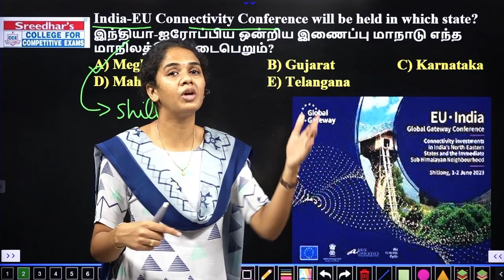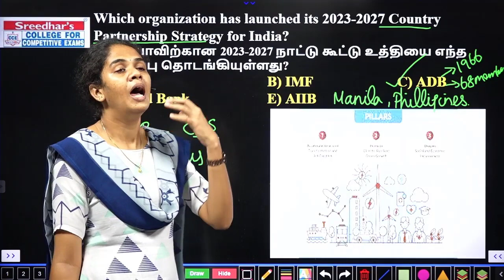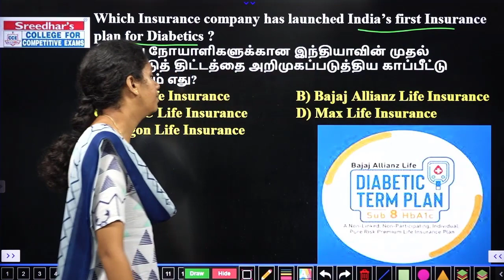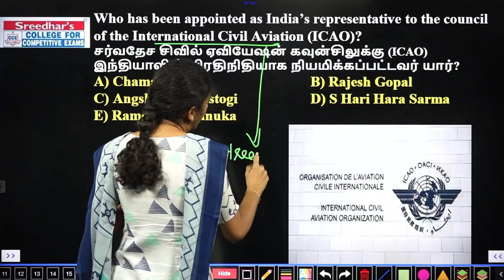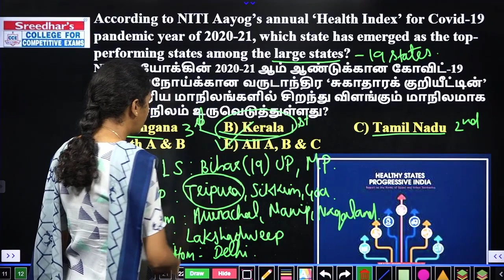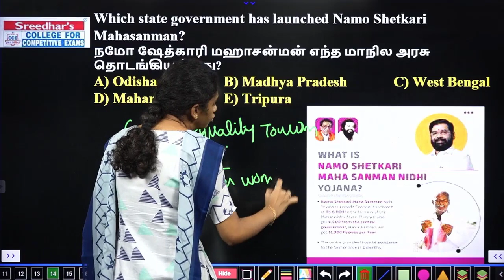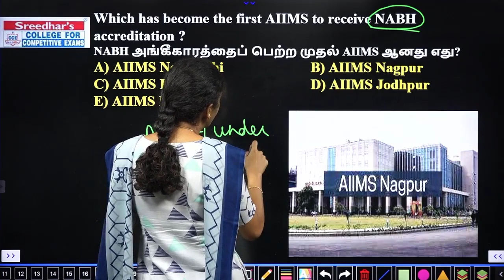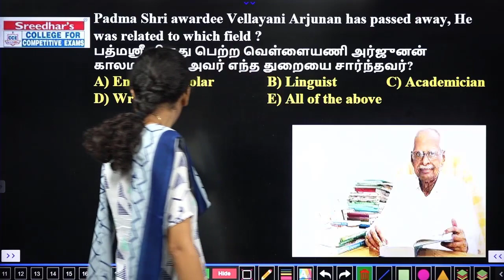Daily Current Affairs in Tamil | JUNE 01, 2023 l BANK, SSC, TNPSC l Today Current Affairs Tamil